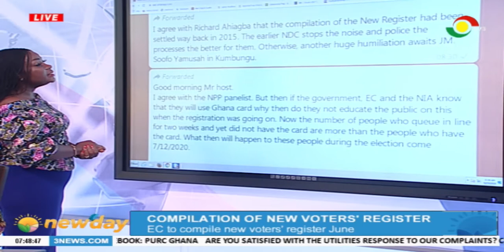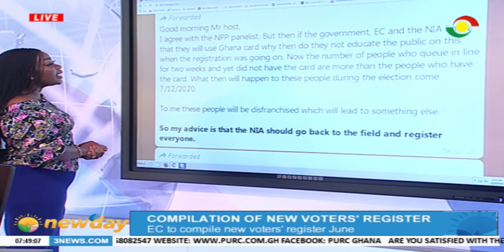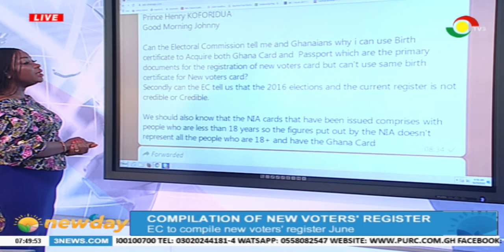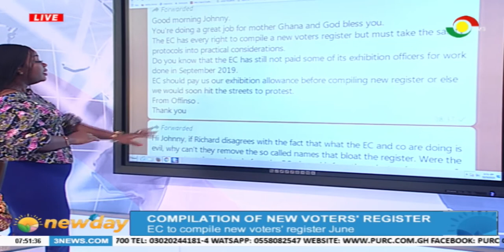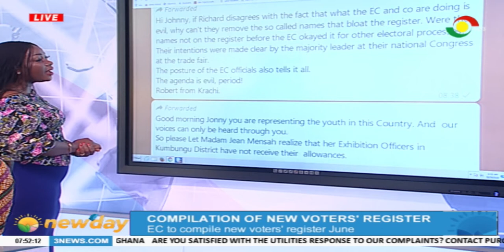NEWSPAPER REVIEW - 29/5/2020